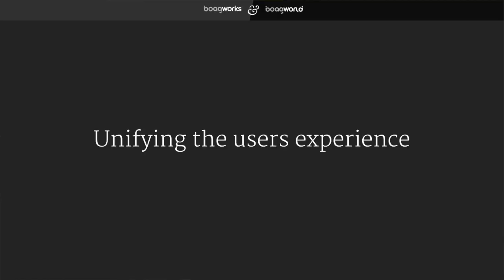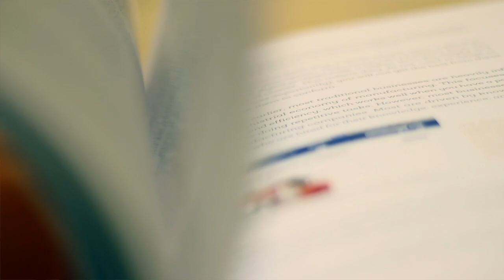So you want to improve the experience of your users?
If you are reading this you know the importance of user experience design. You know that design-led companies outperform competitors. You understand that customers have high expectations of customer service and digital tools.

The challenge is in meeting those expectations and becoming a design led company. That is where I can help.